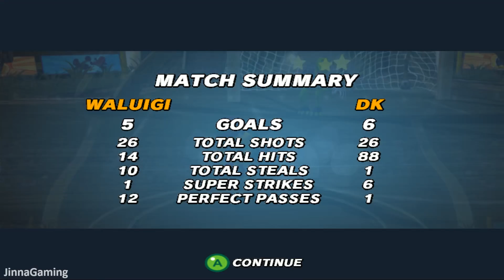Super Mario Strikers - Donkey Kong Vs WaLuigi Round 3 (Professional Difficulty) in Star Cup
Super Mario Strikers - Donkey Kong Vs WaLuigi, Hammer Bro Round 3 (Professional Difficulty) in Star Cup